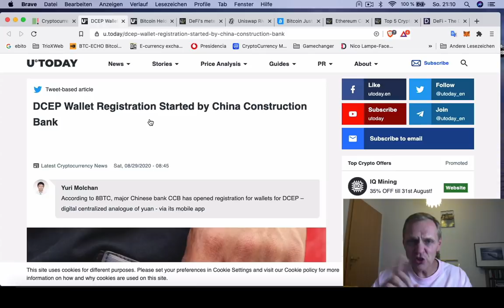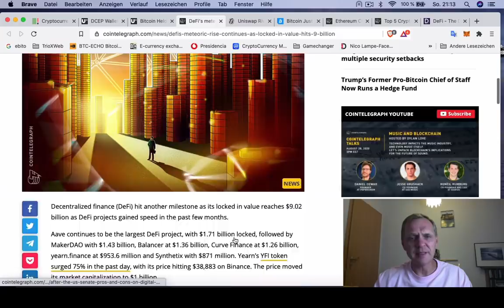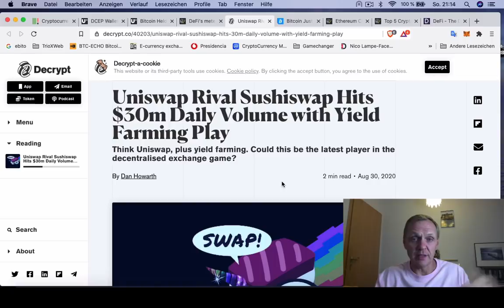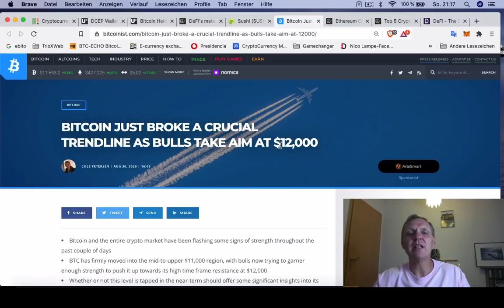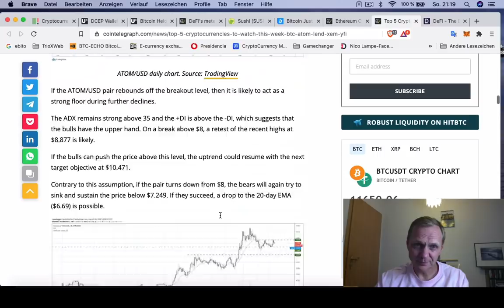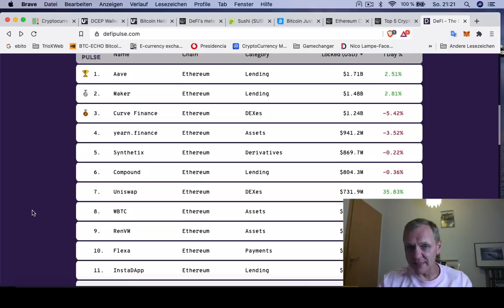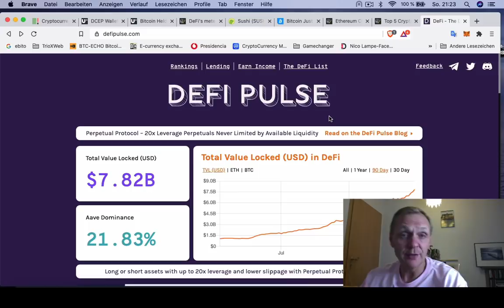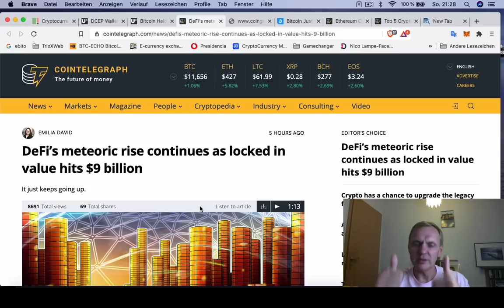BUENOS DIAS CRIPTO | Las 5 monedas TOP de esta semana | Hoy | Ronny Röhrig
BUENOS DIAS CRIPTO | Las 5 monedas TOP de esta semana
No te pierdas las monedas mas top de la semana!
- Las 5 monedas TOP de esta semana
- China empieza a registrar billeteras para su moneda
- Grayscale recibe $ 690 millones de dólares en 100 días
- DeFi ya subió a $ 9 billones de dólares
- SushSwap es competancia de UniSwap
- Bitcoin rompió resistencia importante para subir a $ 12 mil dólares
- Otro ataque 51% a Ethereum Classic

Muchas gracias por apoyar a este canal 👏🏼